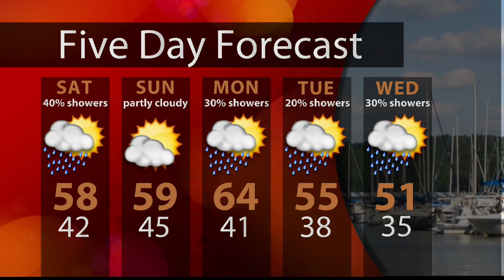WTIU Newsbreak, October 17, 2013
WTIU's Joe Hren brings you the latest on Indiana University's intentions to avoid privatizing campus parking, a clean up scheduled for a formerly contaminated carbon plant in Terre Haute, as well as Indiana's loss of more than $60 million due to a landmark tobacco settlement.